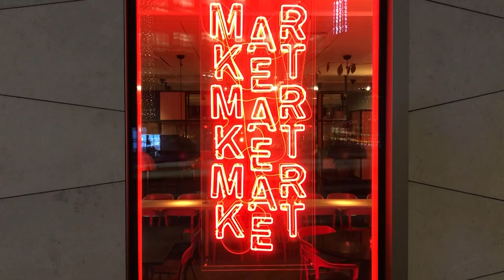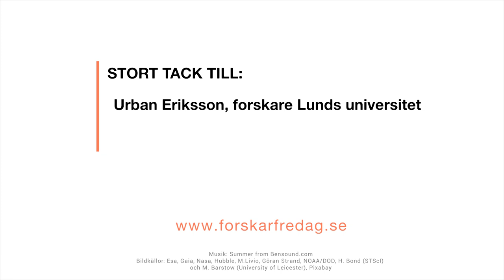EPISODE 1 - The Star-Spotting Experiment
Stjärnförsöket (Sweden), the Star-Spotting Experiment (the UK and Ireland) and Cuenta Estrellas (Spain).

Welcome to take part in the Star-Spotting Experiment! Go outside and count the stars in the sky in order to measure light pollution where you live. In this first episode, astronomy researcher Urban Eriksson explains what light pollution is and why measuring it is important.

The Star-Spotting Experiment is a collaboration between Kristianstad University, Lund University, National Resource Center for Physics Education, the Swedish National Space Agency, Swedish Astronomical Society, Umevatoriet, the House of Science (Vetenskapens hus) and Public & Science and is financially supported by Formas, the Swedish National Space Agency and ForskarFredag through the EU Research and Innovation programme Horizon 2020.

The project is run in collaboration with Fundación Descubre, Esciencia, La Palma Centre and Fundación madri+d in Spain, University College Cork and Trinity College in Ireland and Natural History Museum in London, UK.